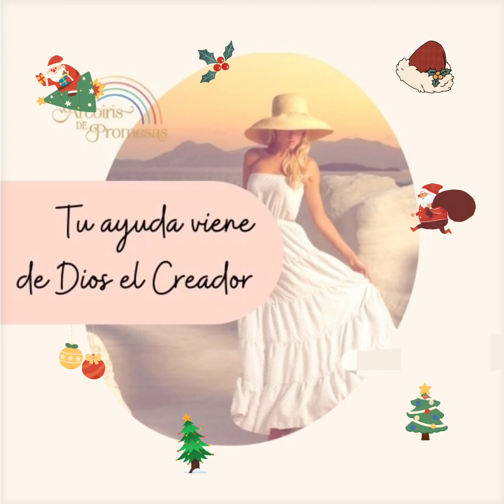November 9, 2023